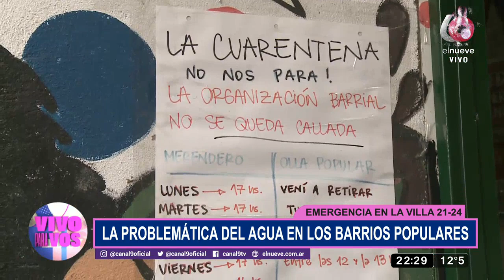La problemática del agua en los barrios populares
El equipo de Vivo para Vos se fue hasta la Villa 21-24 para conocer en profundidad el reclamo que sus habitantes están realizando por los cortes de agua. La ausencia de este servicio no les permite prevenir el COVID-19, ya que el 70% del barrio está sin agua.